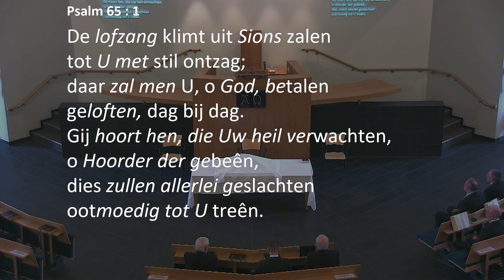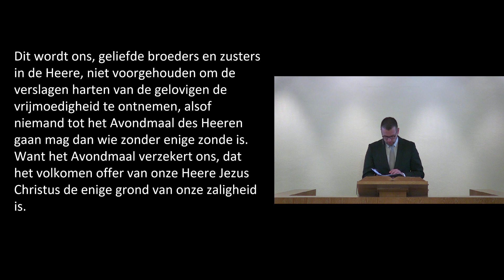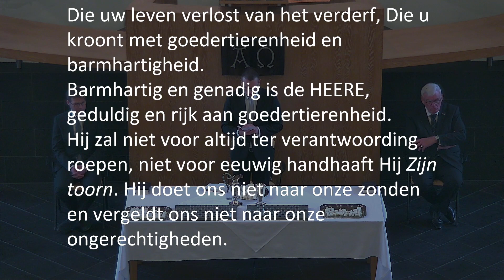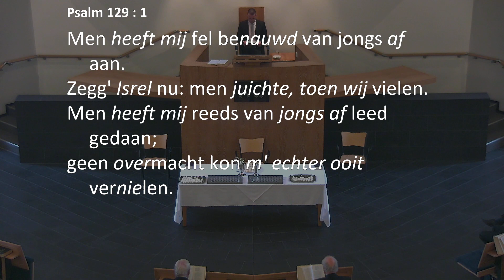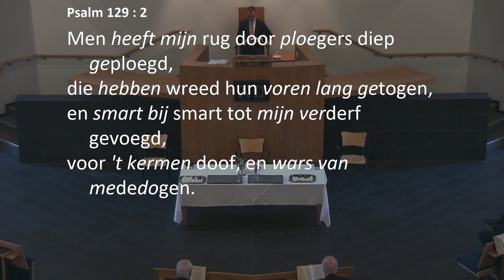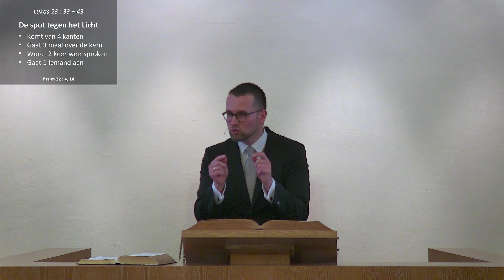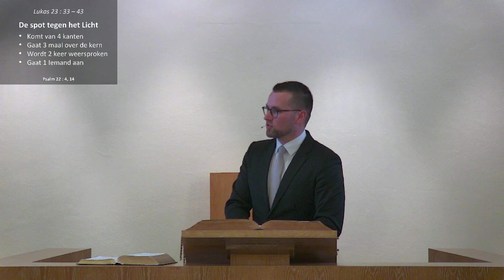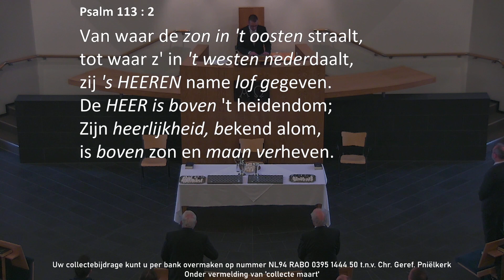Kerkdienst van 26-03-2023 Middagdienst